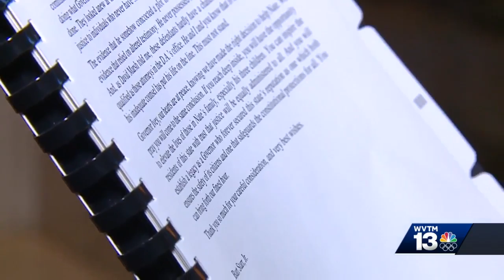Bart Starr Jr. pushing for stay of execution for convicted cop killer Nathaniel Woods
A Birmingham businessman, Bart Starr Jr., is pushing for a stay of execution for Nathaniel Woods, one of the men convicted in the shootings deaths of three police officers in 2004. WVTM 13's Jeff Eliasoph reports in the video above.